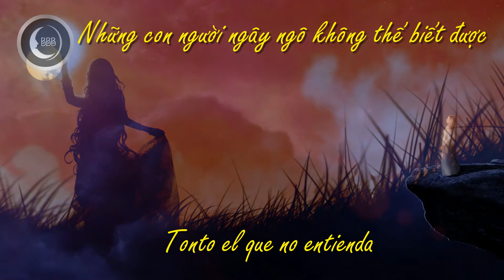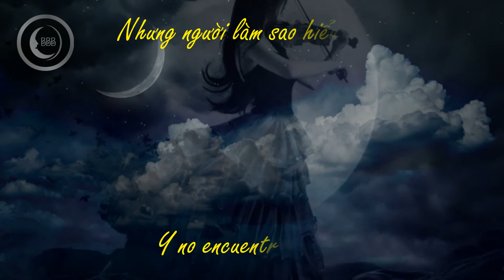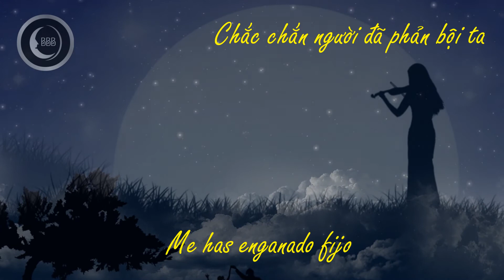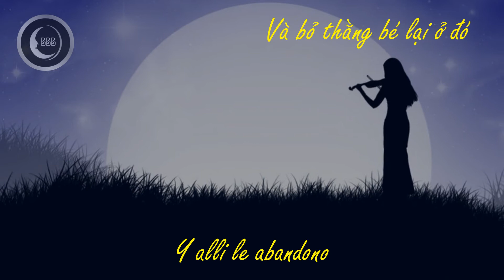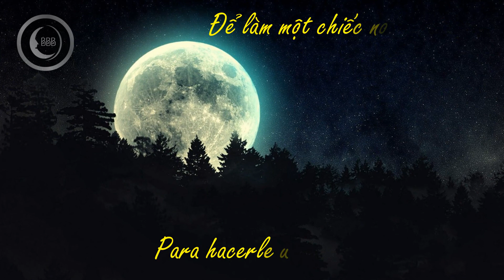[ Vietsub + Lyrics ] -- Hijo De La Luna -- Mecano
♥ ll Lyric ll ♥